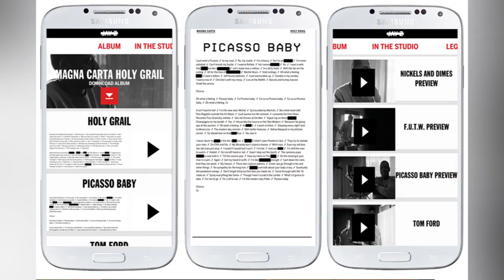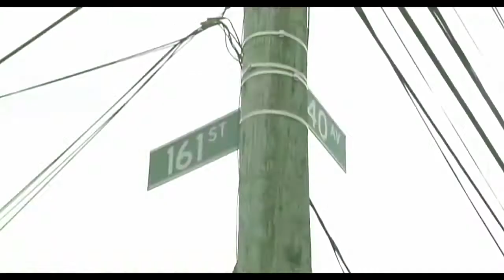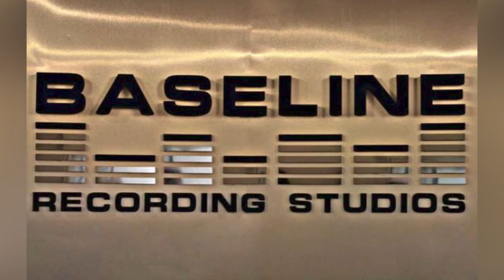LES 10 ALBUMS RAP LES PLUS CHERS I Nos Amis Les Célébrités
COLLABORATION

Dans cette vidéo, nous plongeons dans l'univers du rap pour découvrir les 10 albums les plus chers jamais vendus.

I Nos Amis Les Célébrités